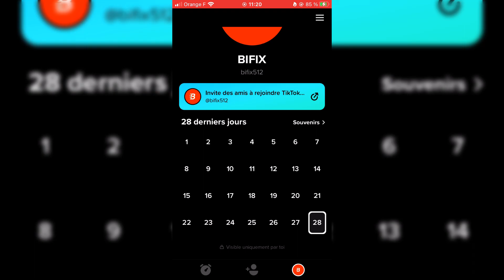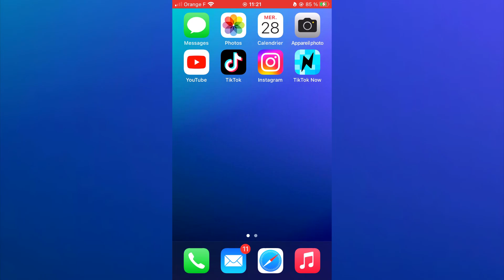Comment supprimer une publication / photo sur TikTok Now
Comment supprimer une publication photo sur TikTok Now ? C'est ce que nous allons voir dans cette vidéo. Sur l'application TikTok Now, nous ne pouvons pas facilement supprimer un Now, une photo publiée sur l'application.

L'astuce montrée dans cette vidéo vous permettra de supprimer une photo sur TikTok Now.